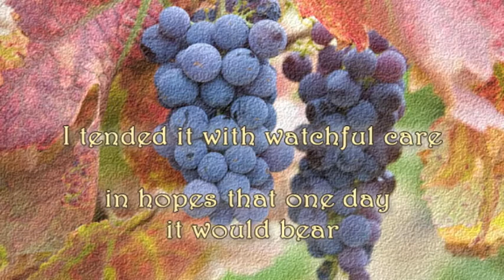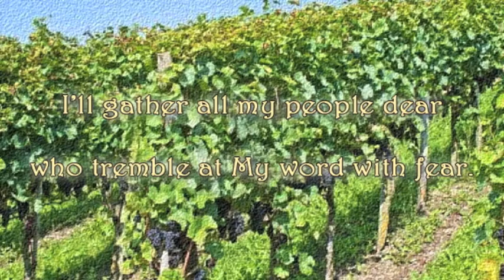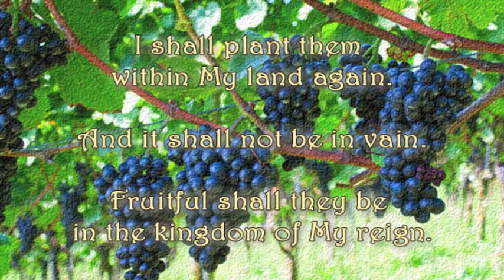What More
Music & words by Chad Woodburn
     March 16, 2012
     Lyrics drawn from Isaiah 5:1-7, etc.

My vineyard on a hill
with choicest vine I filled.
I tended it with watchful care
in hopes that one day it would bear

wonderful grapes of beauty and of taste.
But it produced only waste:
worthless and sour; to Me only a disgrace.

What more could I have done
than all that I have done?
So why did it produce this fruit
so worthless from its root and shoot?

This shall I do to rid it from My land:
trampled it shall be by man;
briars and thorns shall cover it by My command.

Yet with it I'm not done,
for Israel's My son.
I'll gather all my people dear
who tremble at My word with fear.

I shall plant them within My land again,
and it shall not be in vain.
Fruitful shall they be in the kingdom of My reign.

I've only just begun ... .